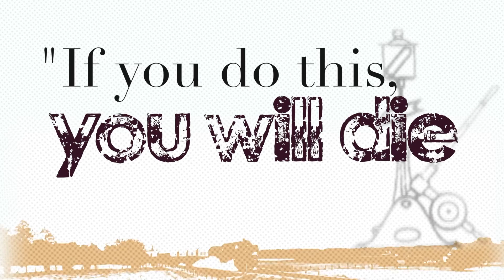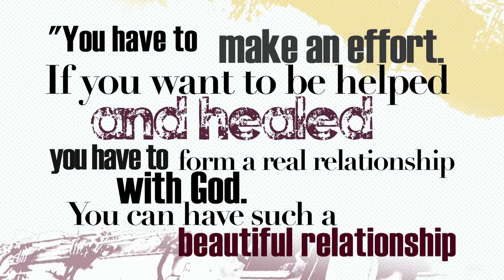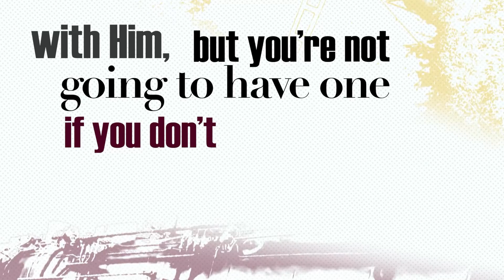Changing Tracks: Jeremy Rizer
Jeremy Rizer was born into a Lutheran family but only practiced in order to please his mother. He started to drink after his parents separated. Driven by the culture that surrounded him, Jeremy found that drinking helped him talk with girls. Shortly afterwards he entered the world of drugs, where he remained for fifteen years. Through his mother and his sister, Jeremy found out about the Cenaculo community. After several failed detox programs, finally God brought him out of the world of darkness into the light.